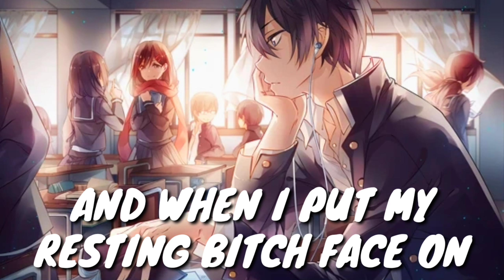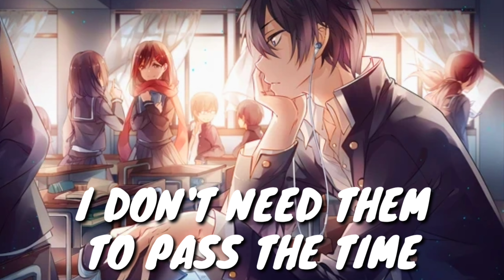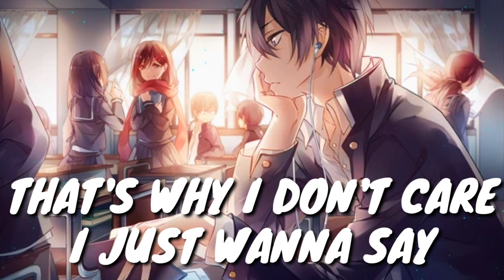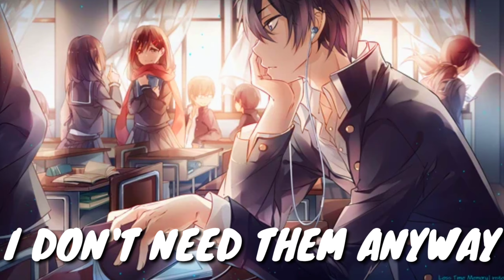Cadmium : No Friends || Lyrics || ft. Rosendale || Nightcore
Hey Guys,

Lyrics -

People say I try too hard
People say I come off really awkward
You know I don't mean no harm
I'm just trying to be myself but

Sometimes I get confused
'Cause I can't read social cues
Threw my inhibitions out the door (out the door)
I don't have an excuse
I'm just living in my youth
Don't know why people don't like me more

I have no friends but that's okay
I don't need them anyway
I do my best, all on my own
And I'd just rather be alone
Rather be alone

I have no friends but I'll be fine
I don't need them to pass the time
And when I put my resting bitch face on I look stone cold
I'd just rather be alone
Rather be alone

You'll never know what's on my mind
You'll never know the secrets that I'm keeping
I'll scare you off with my crazy eyes
'Cause all I need is me myself and

I don't got no shame
'Cause my life is just a game
And I don't care who's been keeping score (Oh no)
Everybody thinks I'm strange
It's just something in my brain
Don't know who they're being normal for

Rather be alone

I have no friends (no friends) but I'll be fine
I don't need them (don't need them) to pass the time (ah)

I don't need anybody's hand to hold at night
As long as I'm with me I know I'll be alright
'Cause I can't love no one else
Spent my love on just myself
Took this people-pleaser heart
And I tore it all apart
Now I'm finally set free
I'm so proud to be me
That's why I don't care I just wanna say
I have no...
La la la la la
No friends (Uhhh uhhh)
Rather be alone

I don't need them anyway (I don't need them)
Rather be alone

(No friends)
(No friends)
I'd rather be alone
No friends
All I need is me myself no friends
I have no friends